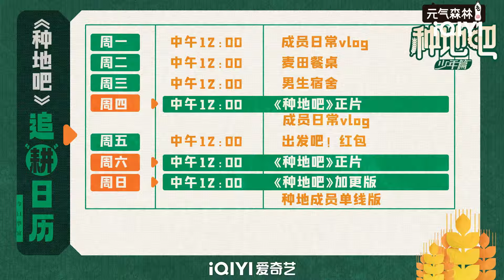篮球场的守护者赵小童 从白天忙到黑夜 | 种地吧 EP32花絮 | Become a Farmer | iQIYI综艺